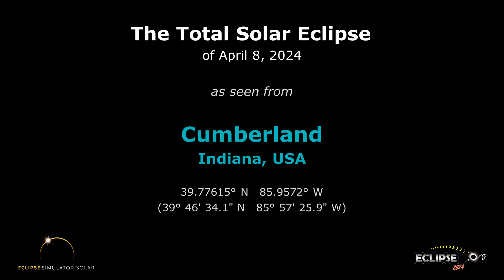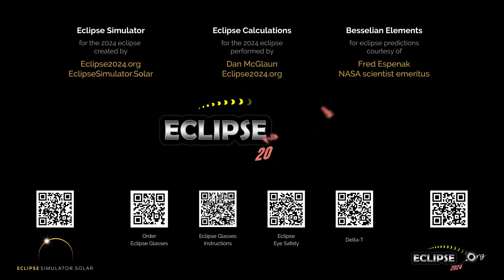The Total Solar Eclipse of April 8, 2024 from Cumberland, IN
What will the 2024 solar eclipse look like from Cumberland, Indiana?  Find out here!

(The eclipse sequence begins at 0:22)

Links:
• Eclipse2024.org
• 2024 eclipse page for Cumberland

What will the 2024 solar eclipse look like from Cumberland?  This simulation will show you! We've captured the view from the Eclipse2024.org Eclipse Simulator for Cumberland, so you can preview the eclipse before it happens!* It's just one way that Eclipse2024.org is providing great information and education to help build excitement for the total eclipse of 2024 – the Great North American Eclipse.

Visit Eclipse2024.org's online eclipse simulator for many more features, as well as detailed instructions on exactly what you're seeing in the simulation. You can change the foreground scene, because we know that the scene in the simulation might not look like Cumberland!  You can also get a closeup view of Baily's Beads, change the shape of the corona, see the outlines of the Moon and Sun during the eclipse, and MORE!  With the simulator, you can: